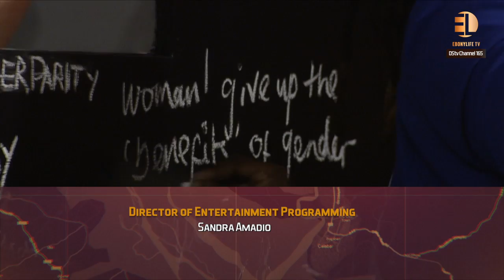Gender Equality; Are you for or against it? Join the conversation with writer/producer Nkiru Njokwu